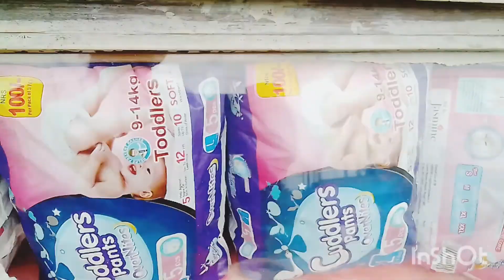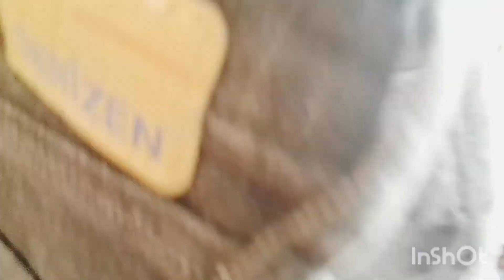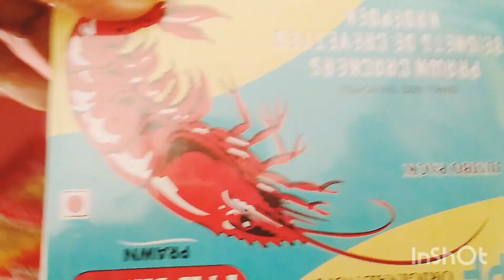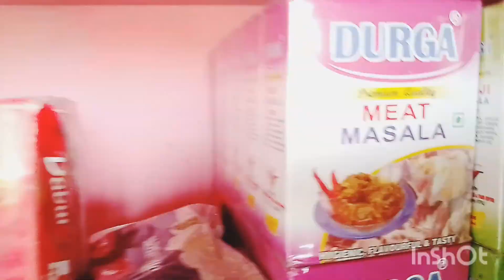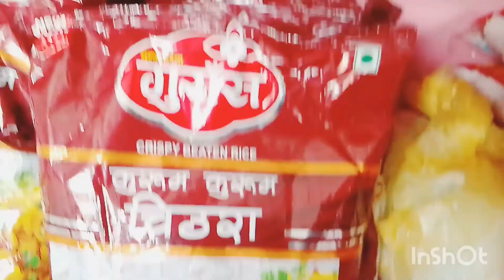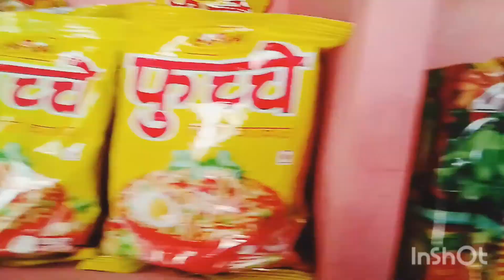TOUR TO OUR NEW SHOP/ MAHIRAP MAN ANG BUHAY PERO KINAKAYA🇳🇵🇵🇭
Namaskar to all..
This video is all about our new shop..thank you to all my Subscribers and viewers for always supporting our YouTube channel..